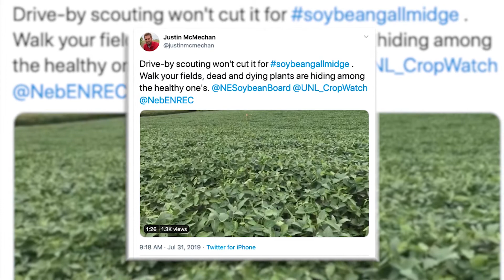Soybean Gall Midge Alert Network | Justin McMechan | June 19, 2020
Adult emergence of soybean gall midge has been reported in Nebraska. Crop Protection and Cropping Systems Specialist Justin McMechan discusses the Soybean Gall Midge Alert Network and how it's keeping producers up to date with the latest information on the invasive pest. Plus, get some tips on scouting and prevention.